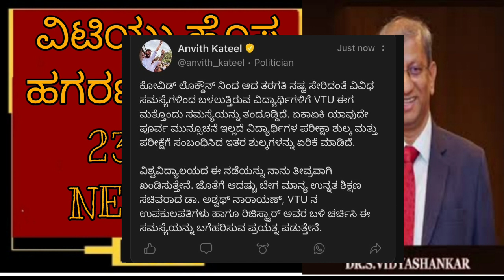VTU LATEST UPDATE TODAY|IMPORTANT UPDATE students solution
Upi id:hatersvtu@ybl

vtu updates today results,
vtu updates today english,
vtu news update today,
vtu new update today,
vtu updates news today,
vtu updates today 2022,
vtu channel,
vtu.ac.in